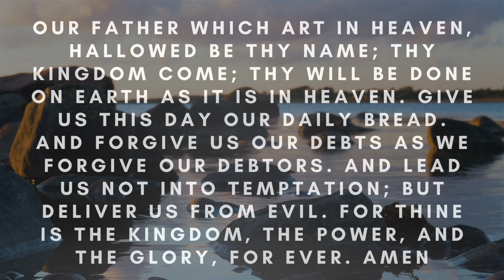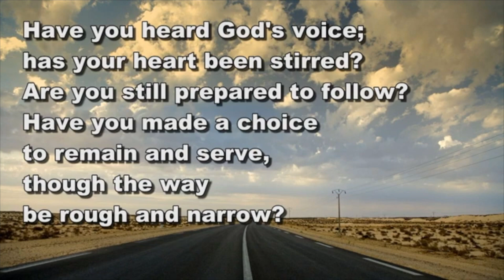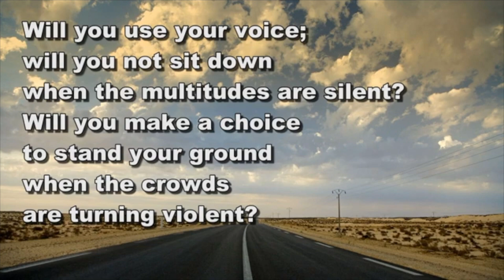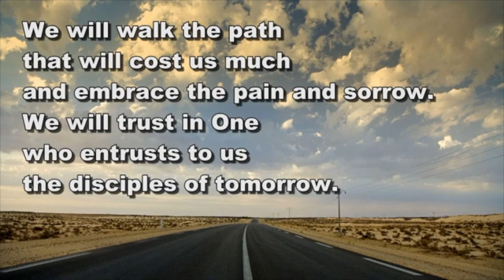Mid week reflection from the Manse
Thank you for joining Revd. Iain in the Manse as he reflects on the storms of life.

Please share with those who are not able to get online that they can listen to the service via their telephone on 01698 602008.

To donate to the church please visit our secure online payment platform via bothwellchurch.mydona.com and please consider gift aiding your gift.

Registered Charity No : SC009819   CCL Licence No : 815706